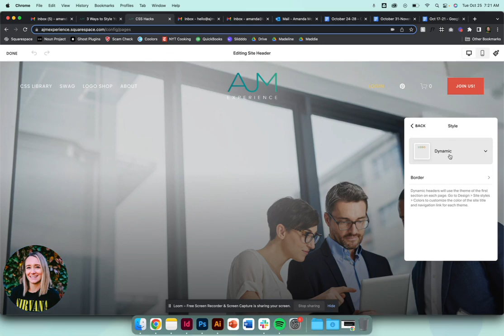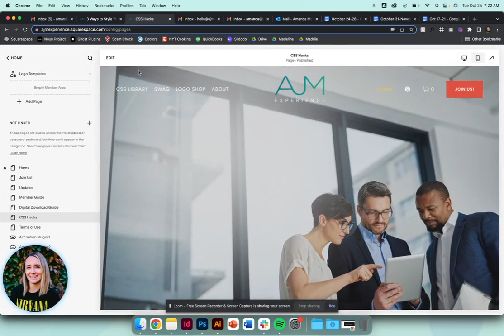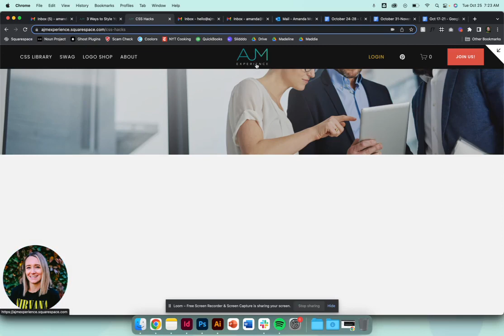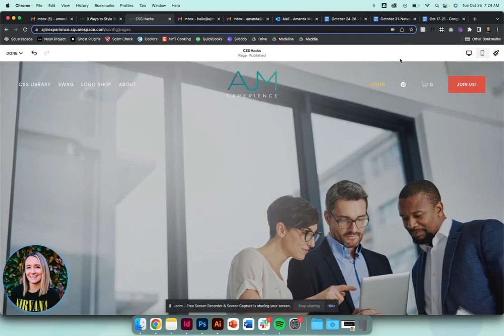Customize Your Squarespace Website With a Dynamic Header | AJM Learn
The dynamic header can look really amazing, but is probably the hardest to get just right. With the dynamic styling option, your header will overlay on your hero image then inherit the background color when you start to scroll. For me, the key to getting this right is only using this styling when you can set your navigation links to white and the section background to a dark color. You need to ensure the header elements are visible and legible on overlay on each hero image throughout your site. At the same time, you need to be sure the background image of the first section of each page works with the colors you’ve selected in your header.

HERE'S THE BONUS HACK CODE:
To make your header even more dynamic, use this CSS to shrink the logo on scroll:
Tip! Adjust the max height based on what works for your site/logo.

@media only screen and (min-width: 750px) {
header .header-title-logo img {
 transition: max-height 140ms ease-in-out}
header.shrink {
.header-announcement-bar-wrapper{
 padding-top: 10px!important;
 padding-bottom: 10px!important;}
.header-title-logo img {
max-height: 80px; }}}

Want to customize your header even more? Here are our favorite header plugins. Tip!

My name is Amanda Jones McNay and I am a Squarespace web designer and CSS nerd. I have designed well over 100 different Squarespace sites for clients and have used custom CSS code in every one of them. My site is dedicated to helping all CSS designers to perfect their craft and create cool sh!t.